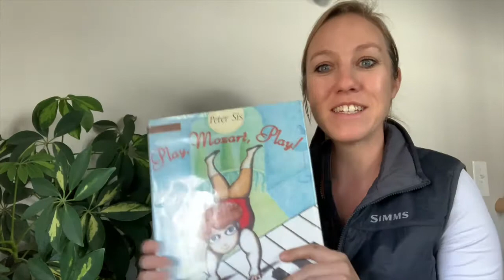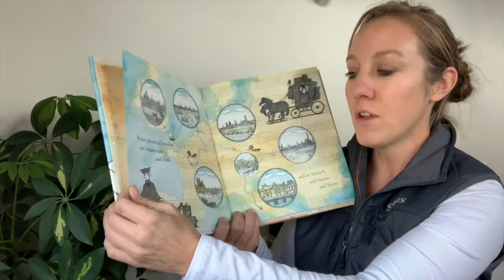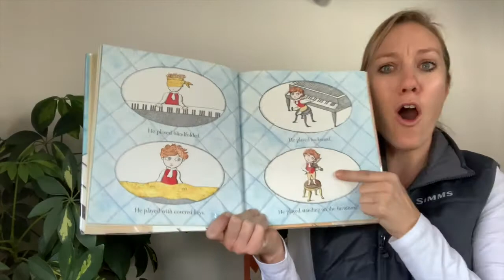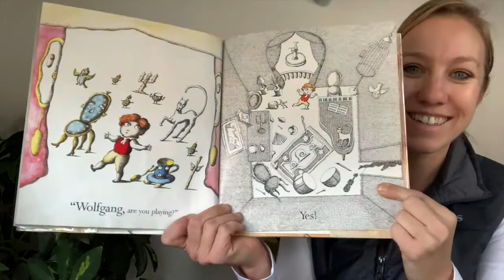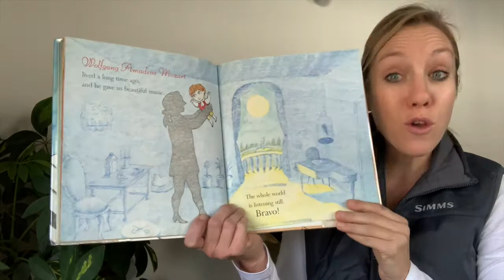Play, Mozart, Play by Peter Sis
Play, Mozart, Play is a short story about Wolfgang Amadeus Mozart. It is a simple story with wonderfully illustrated pictures.

Check out my blog for a great lesson plan and game to go along with the book